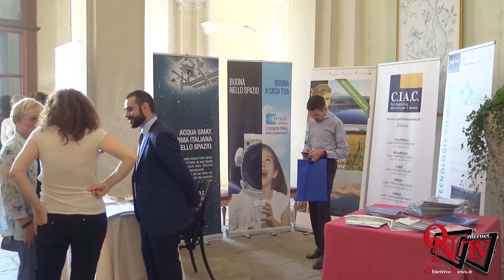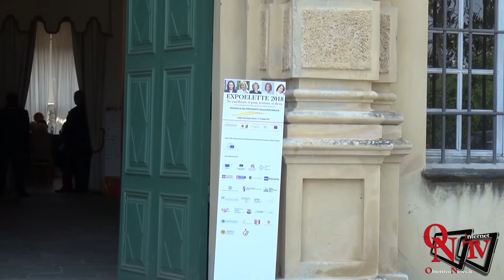San Giorgio Canavese - Inaugurato Expoelette 2018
San Giorgio Canavese - Inaugurato Expoelette 2018: 3 giorni per parlare dell'importanza della donna nella politica e nell'economia